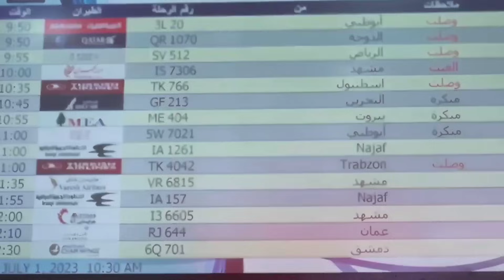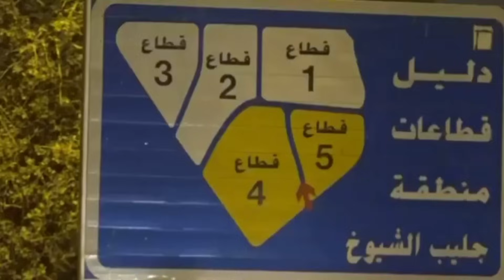குவைத் தடை ஆரம்பம் 😲✈️😲 | ziashanawaz | kuwait tamil news | gulf tamil news